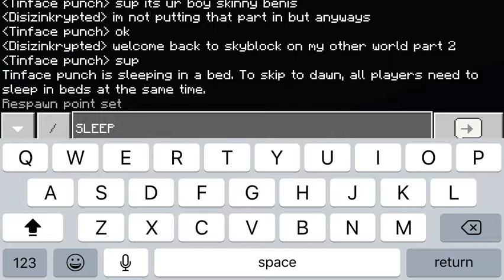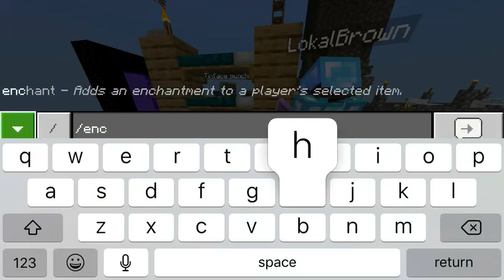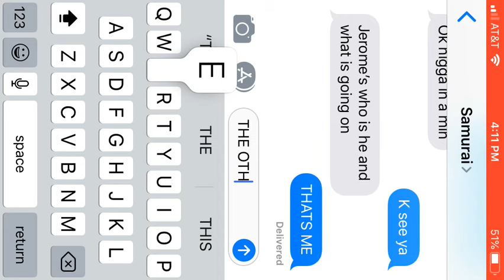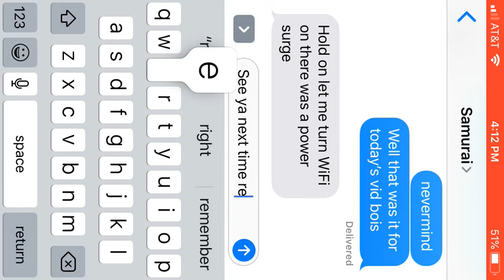Enhanced Skyblock: Confuzzled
Sorry about that ending but anyways this is another part of Enhanced Skyblock.
Bye!